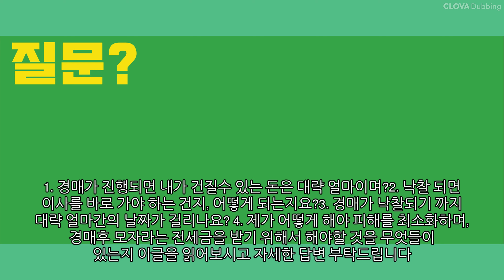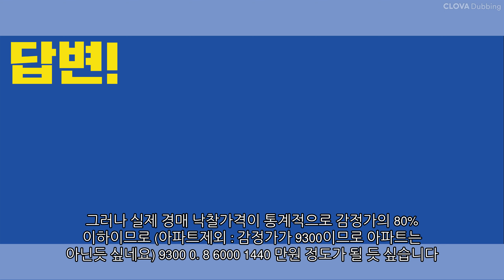전세집이 경매로 넘어갑니다